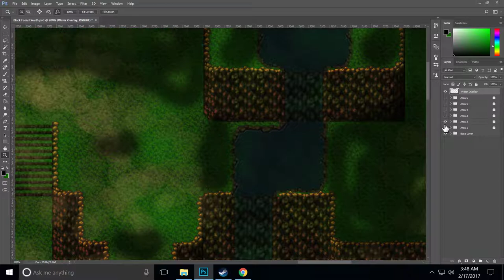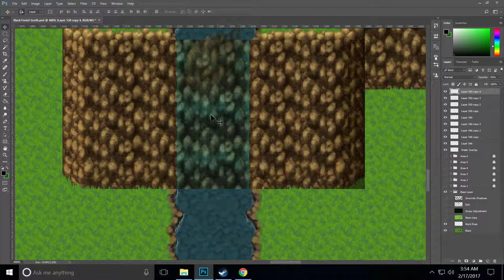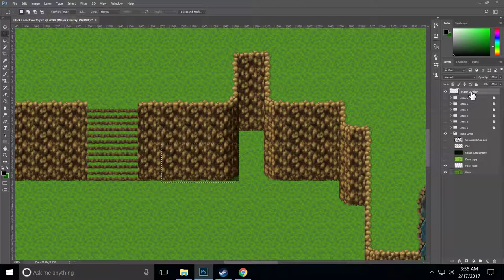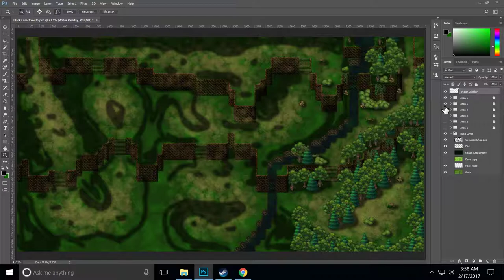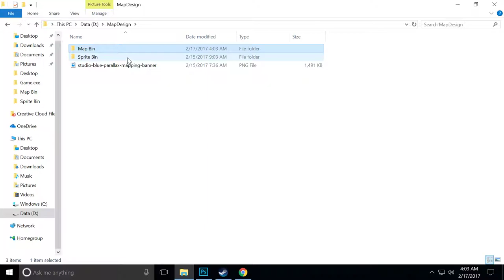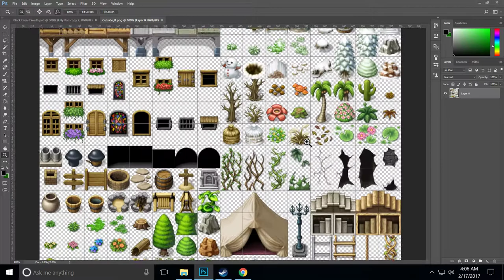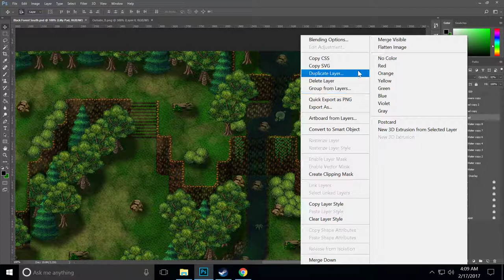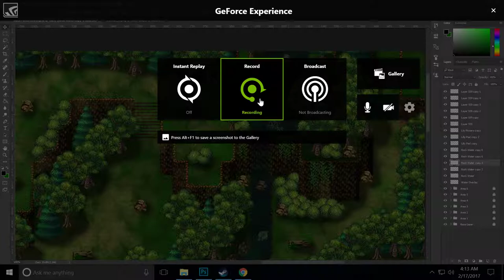RPG Maker - Get Wet! - Water Effects - Parallax Mapping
In this RPG Maker Tutorial, Steel shows you how to do quick and easy, but convincing, water effects in parallax mapping.